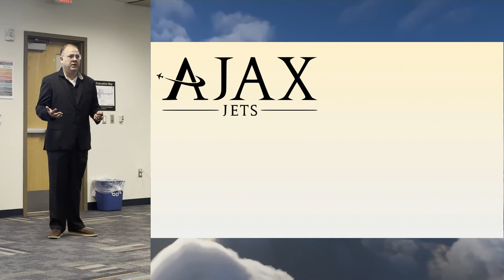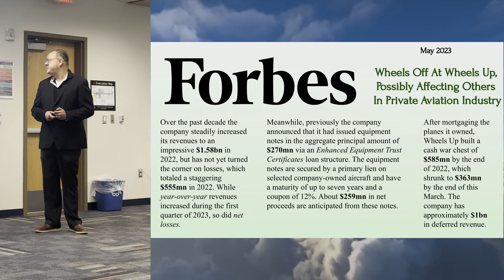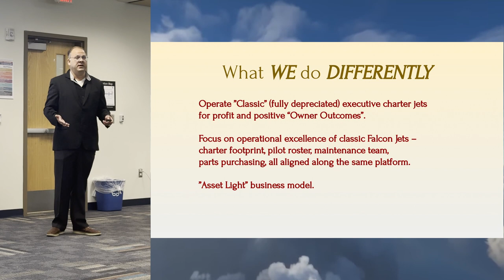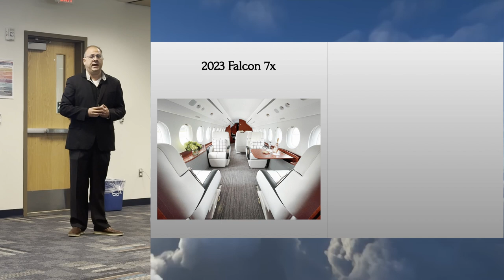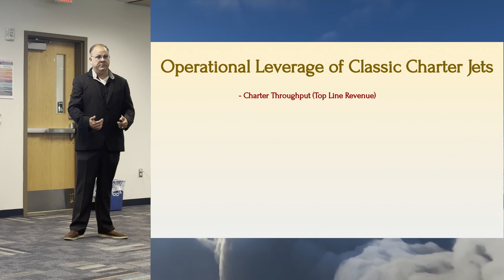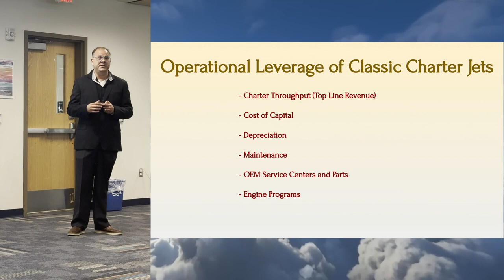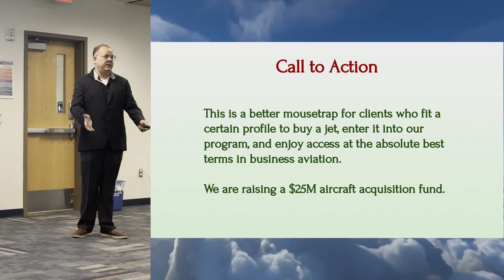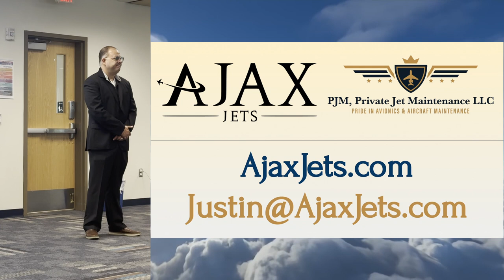Justin Sullivan presents @ Aeropodium Summit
Justin Sullivan, CEO of AJAX Jets and Private Jet Maintenance, delivers a presentation (and a bold pitch) to aircraft investors @ the 2023 Aeropodium Corporate Aviation Summit.